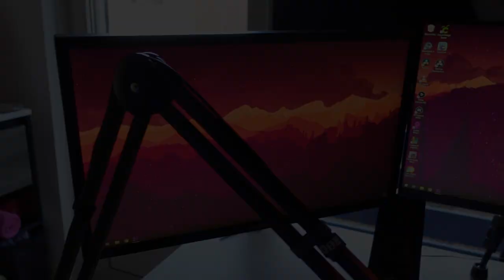HOE ziet mijn SET-UP eruit? | GAMEKAMER ombouwen | MATHIA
Het jaar beginnen met het ombouwen van m'n gamekamer! ♥ En dit is het eind resultaat.
Alle producten in de video:
Game chair
*Streaming Microfoon
*Microfoon arm
*Headset stand
*Mechanisch Toetsenbord
Sony a6300
*Elgato Camlink
*Elgato Streamdeck

⇢ Deze video bevat gekregen producten en betaalde samenwerkingen. Deze vermelding is onderdeel van de Social Code: YouTube. Voor meer informatie over deze richtlijnen, ga naar